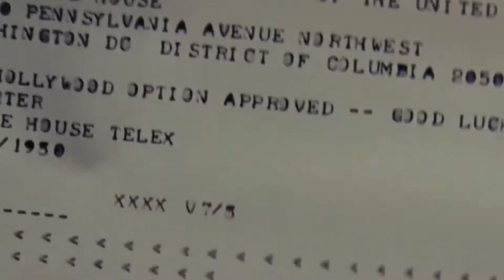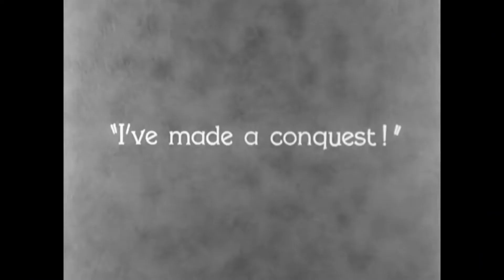Taste Change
A project for my film history class showing some of the most memorable movies I've seen over the years.

Song: Super Smash Bros Lifelight